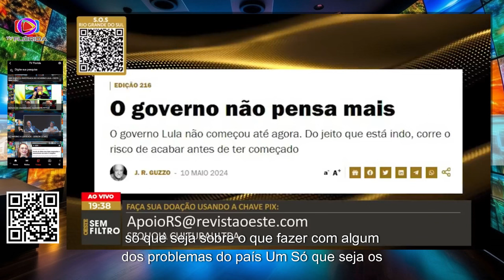LIRA VAIADO - OESTE SEM FILTRO